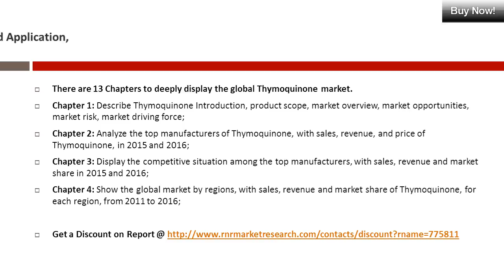Thymoquinone Market Present Scenario and Growth Prospects 2016-2021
Global Thymoquinone Market report discussed about Thymoquinone, or TQ, is the active ingredient in black cumin oil extract. Thymoquinone has anti-oxidant, anti-inflammatory and anti-cancer actions. It has selective cytotoxic properties for human cells, which means that it kills human cancer cells while not being harmful to normal cells.Read Full report @